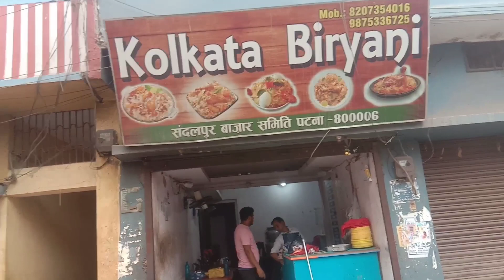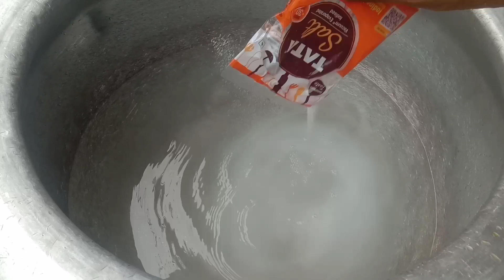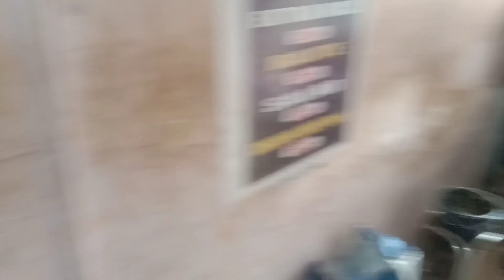मात्र 90 रूपये में देते है चिकन बिरयान | एक घंटा पहले आ जाते है लोग बिरयानी खाने के लिए | Briyani